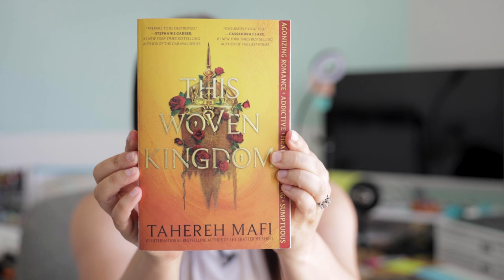FlossTube 19 | I Know What You Are Thinking...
... It's too soon for another flosstube . But I'll be out and about the next few weeks and I didn't want to leave any crossstitching updates too long. So I hope you enjoy this quick update and I'll catch you on the other side of July!

Credits:

Heart of the Seasons - Little Dove Samplers
Schitt$ Creek Landmarks - Stitchy Time Designs
Magic Farming SAL - Foxy Floss Shop
Deathly Hallows Starry Night - Thread Geeks (retired pattern)
Floss keepers - BagzPlusUSA
Shit Show Needle Minder
Mini Plants - Cross Stitch Lovers